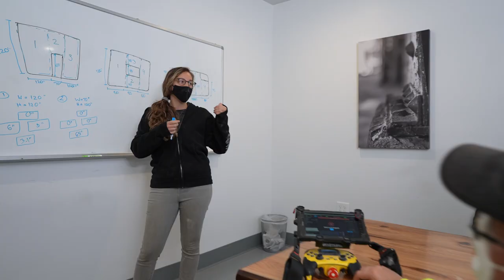Canvas with Webcor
Canvas deployed its drywall finishing robot on the Bay Meadows project in San Mateo, CA. The Canvas system can deliver a Level 5 or Level 4 finish on walls up to 17' tall.